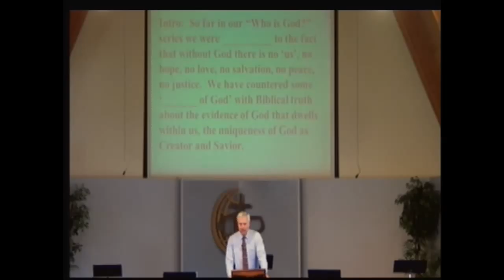09/07/2014 "Who Is God", "Nature of God"